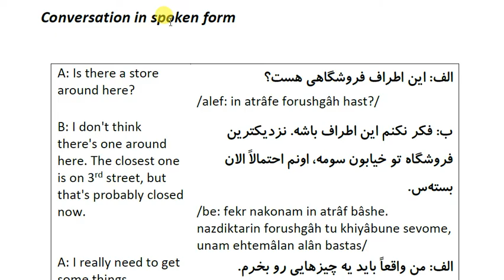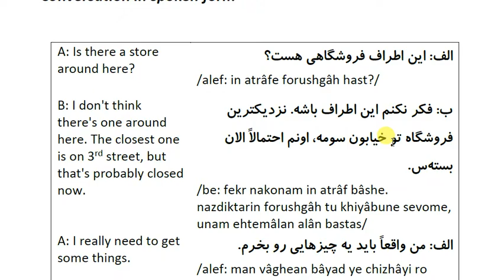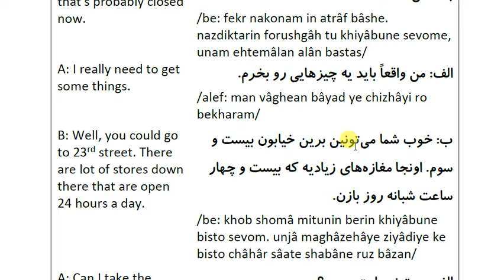Farsi Conversations: Conversation 87: Part 2: Looking for a store - conversation in spoken form